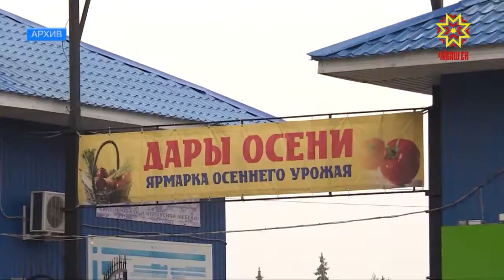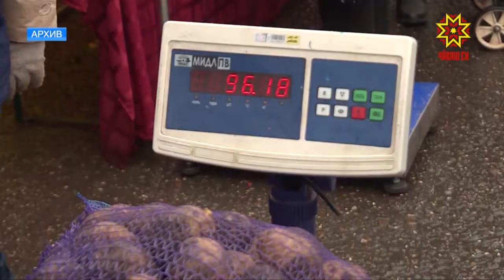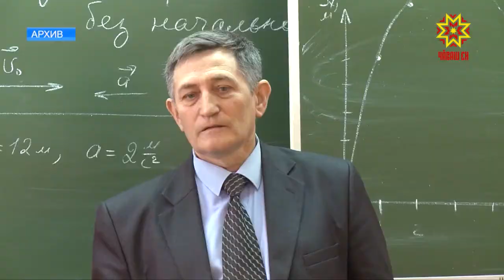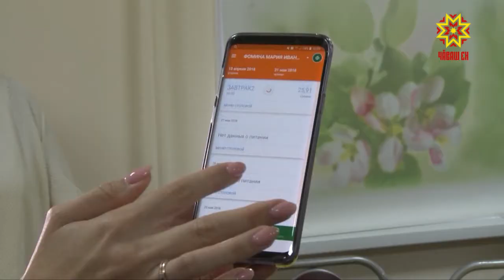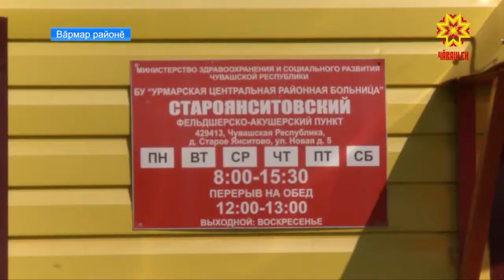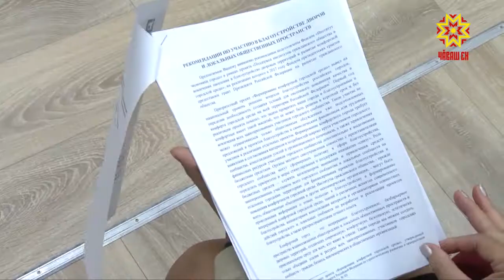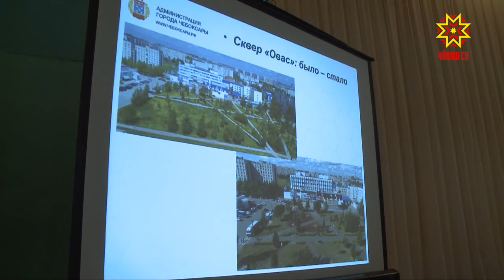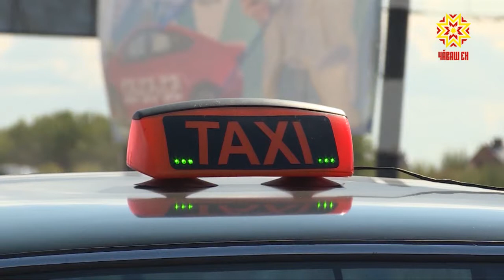Информационная программа "Эрне". Выпуск 24.08.2018